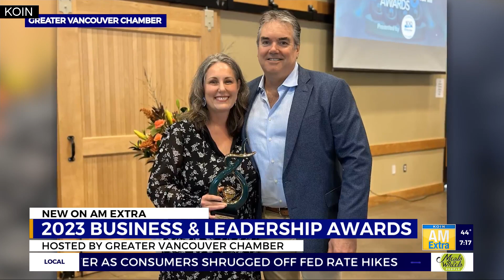2023 Business & Leadership Awards hosted by The Greater Vancouver Chamber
The Greater Vancouver Chamber is an inclusive and innovative provider that helps businesses and community leaders thrive.
Recently, the chamber highlighted exceptional individuals and businesses at the 2023 Business and Leadership Awards.
Janet Kenefsky, Vice President of Membership & Operations at the Greater Vancouver Chamber, stopped by KOIN 6 AM Extra to talk about the awards.